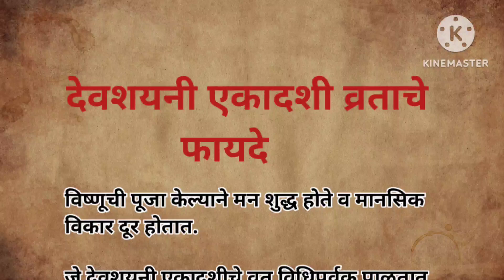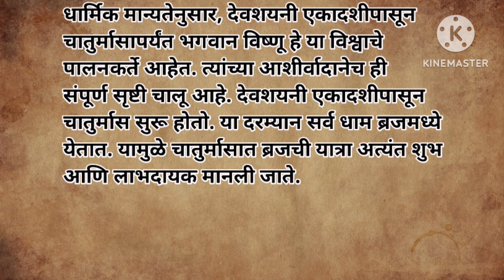देवषयनी एकादशी व्रत करताय तर हे नियम आवर्जून पाळा